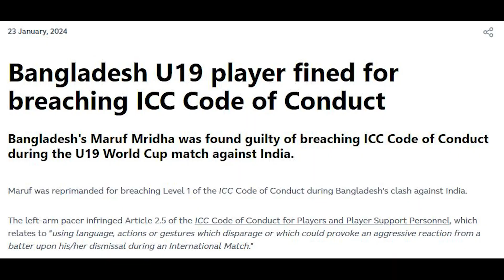ক্রিকেট টা তো দাদাদের ই সম্পত্তি ! | Bangladesh u19 vs India u19 | Under 19 world cup 2024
This is just a Funny Video
Don't take it Seriously.
Peace 🖤